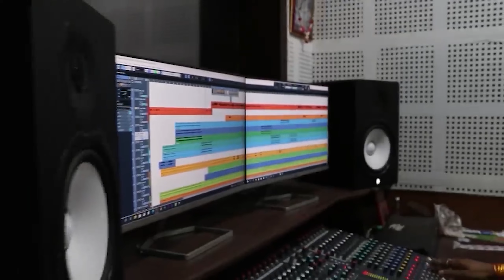Dukan Wala ll दुकान वाला ll Nilesh Chaturvedi ll Aanita Mnaikpuri ll Aarya&Mushkan ll Cg Song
Audio Credit
Song                     :-  Dukan Wala
Female Singer      :-  Aanita Mnaikpuri
Singer                   :- Nilesh Chaturvedi
Lyrics                    :-  Nilesh Chaturvedi
Audio Mixing        :- Ravi Mahilang
Recordist               : Ravi Mahilang

Video Credit
Actor                    :- Aarya&Mushkan
D.O.P. & Camera   :- Ajju Chauhan
Video Edit             :-  Ajju Chauhan
Uploading            :-  Ajju Chauhan
Language             :-  Chhattisgarhi
Label                     :- Rajshree Music CG
Genre                    :-  Regional